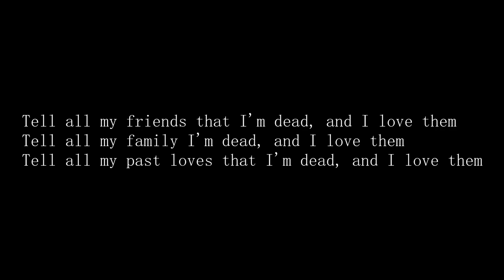Fox Academy - 911 (cover)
Tell all my friends that I'm dead, and I love them
Tell all my family I'm dead, and I love them
Tell all my past loves that I'm dead, and I love them